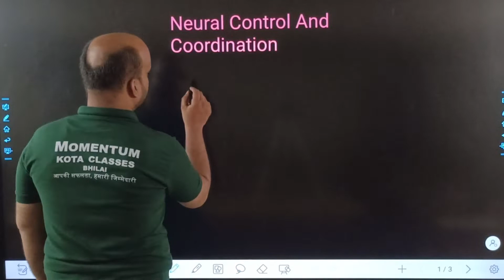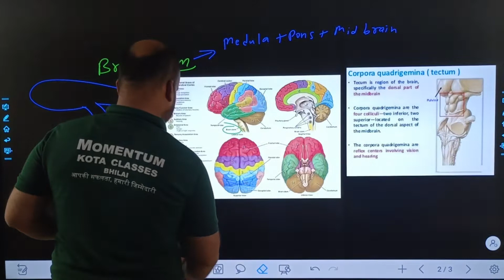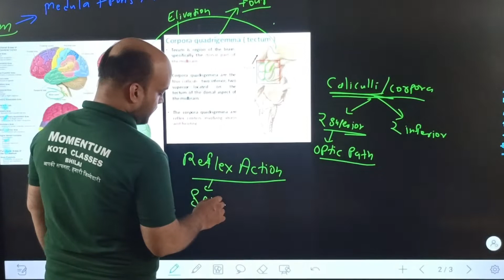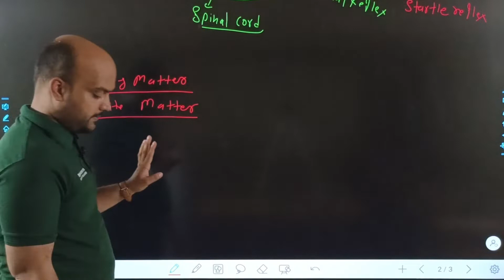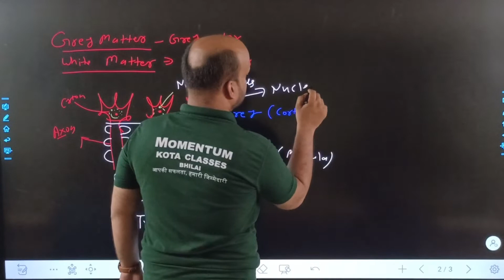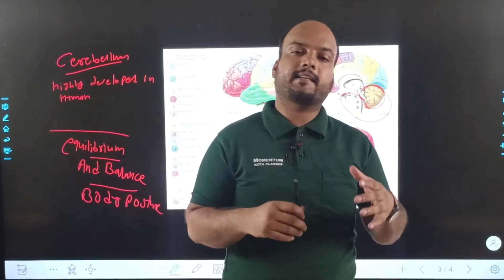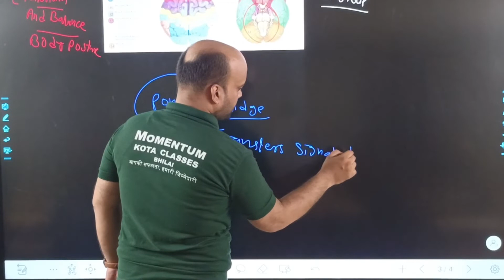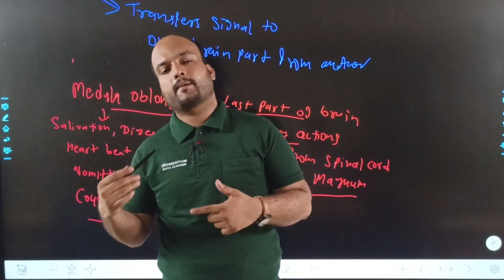Class 11 Mid Brain And Hind Brain | Neural Control and Coordination Part 6 | Biology By Abhishek Sir